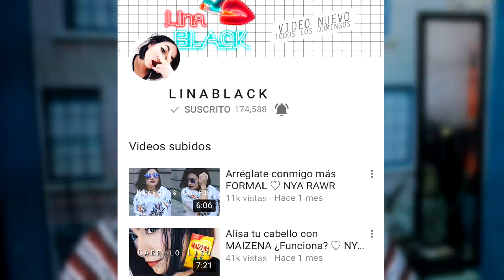Prendas básicas para un LOOK BADDIE GRUNGE | L I N A B L A C K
S N A P C H A T linablackk

L O V E Y O U M O R E ♥

M Ú S I C A D E L V I D E O